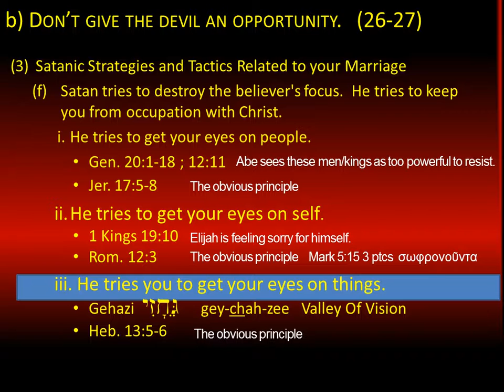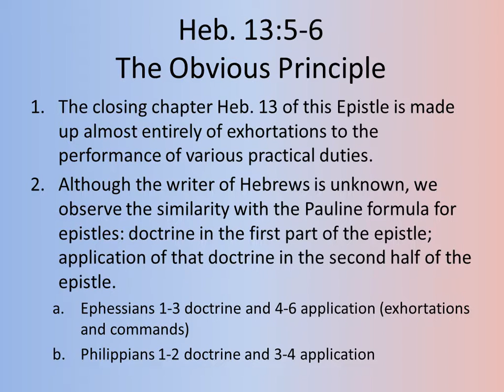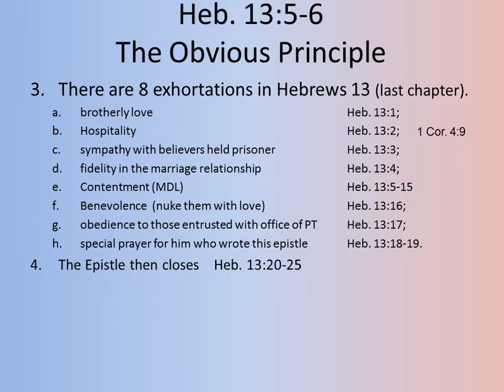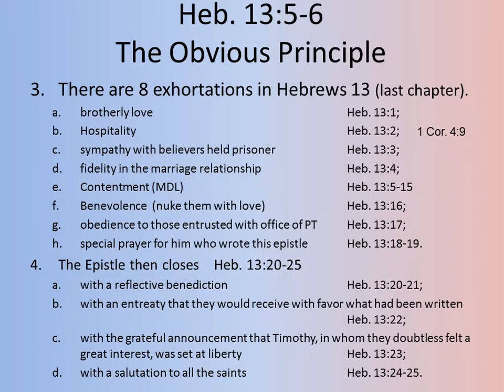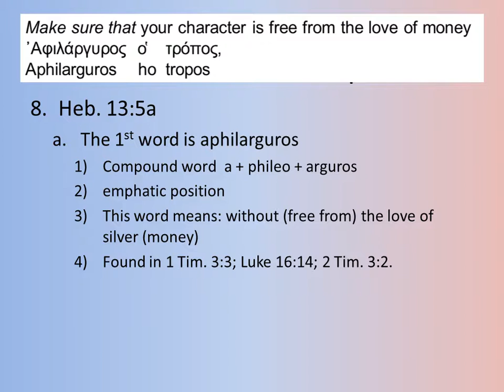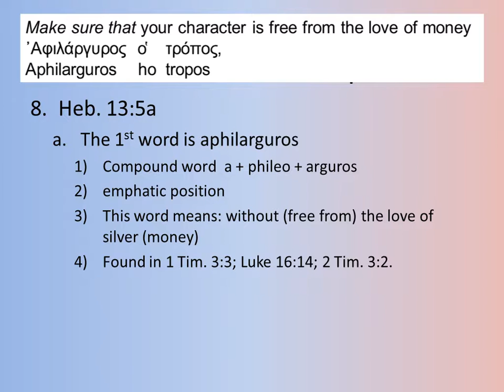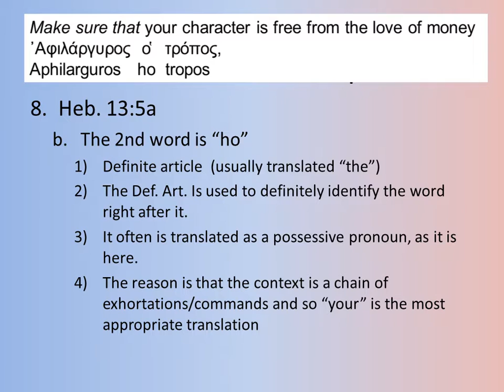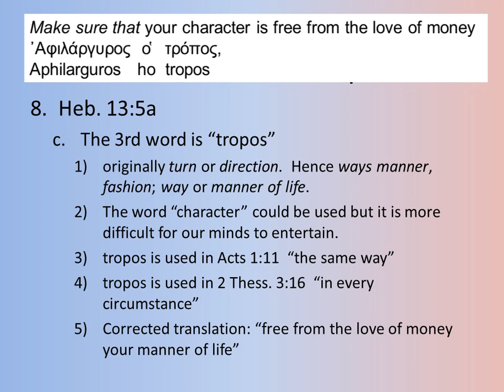Marriage #046 (Psychological Glue - Satanic Strategies & Tactics - Hebrews 13:5-6)